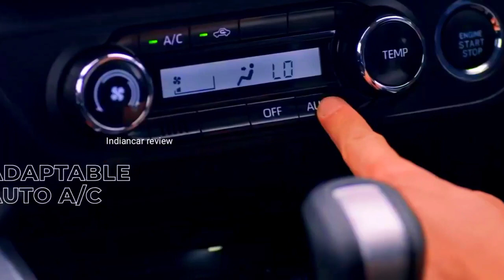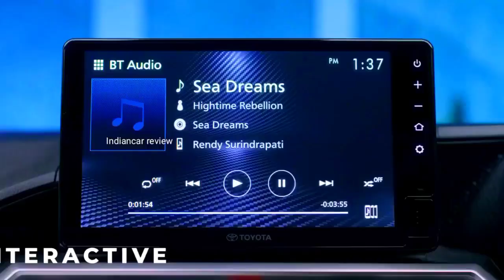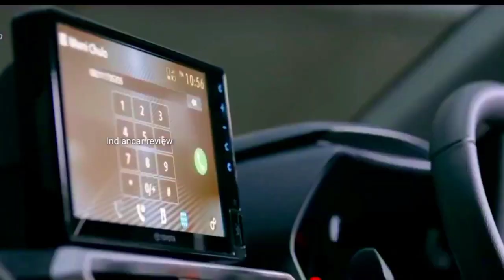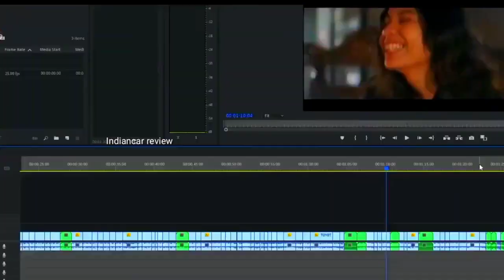NEW TOYOTA RAIZE | Launch हुई 🔥| 36kmpl माईलेज | केवल ₹4.15 लाख में | 6 seater SUV Car